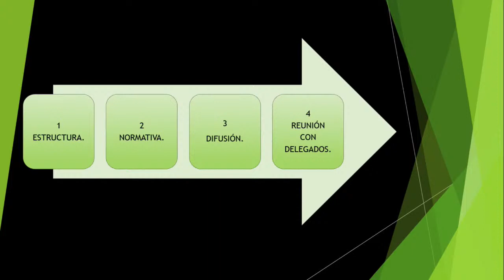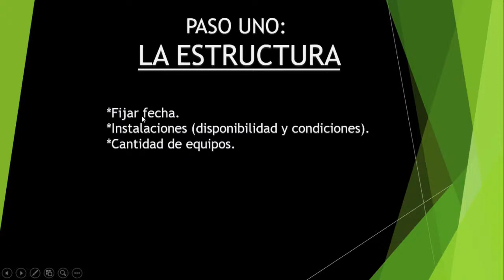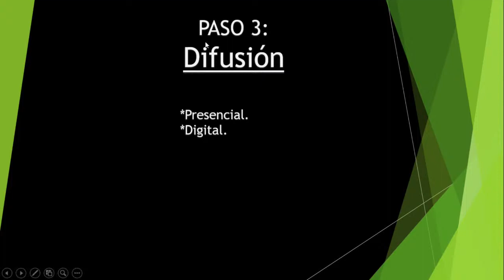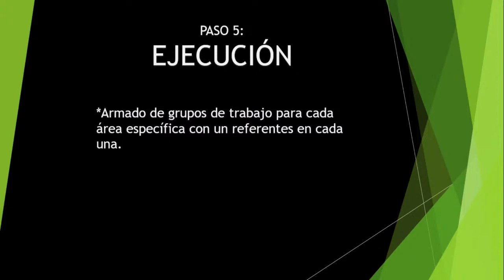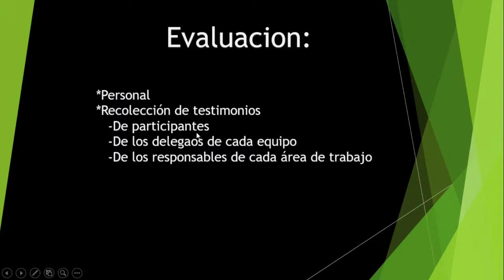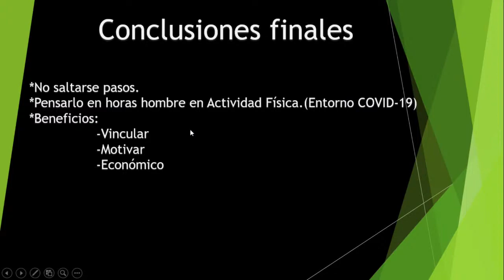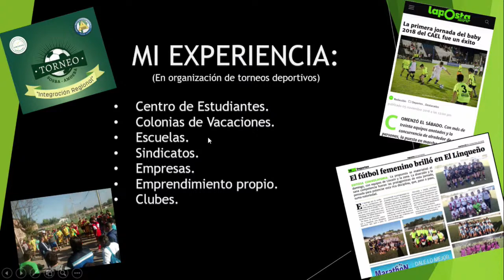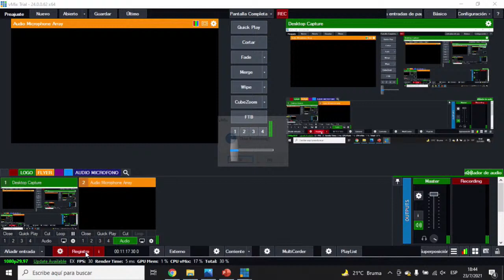Los 5 pasos para organizar un Torneo Deportivo.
Si te gustó alguno de nuestros contenidos, te dejo el link de “cafecito” para colaborar con el canal:

AMAMOS EL DEPORTE!
Por ello decidimos crear éste canal en el que se aborda el tema desde varios enfoques.
Si sos parte de un evento deportivo y estás interesado/a en que GB Deportes se haga presente, envianos un watsapp al 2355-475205.

Lo que ya estamos haciendo:
streaming Deportivo.
mdgd . (Modelo Digital de Gestión Deportiva)
charlas Informes.
e-Sports.
Lo que está por venir:
deporterecreativo //DeporteCompetencia.
SUMATE!! Y vamos por más!